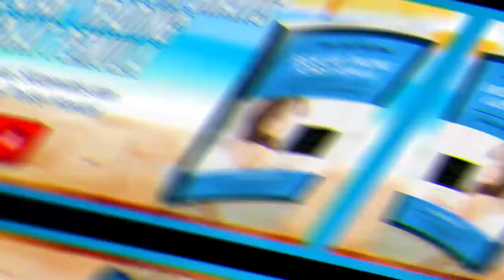🔴 LIVE: Analisa Forex Hari Ini 28 Maret 2022 Berita Minyak 28 Maret 2022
"Analisa Forex Hari Ini 28 Maret 2022 Berita Minyak 28 Maret 2022